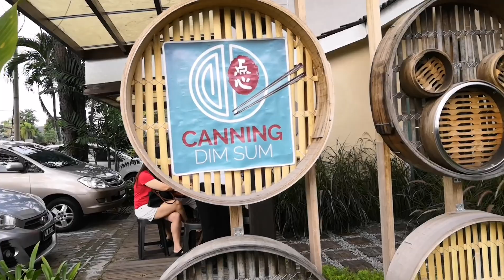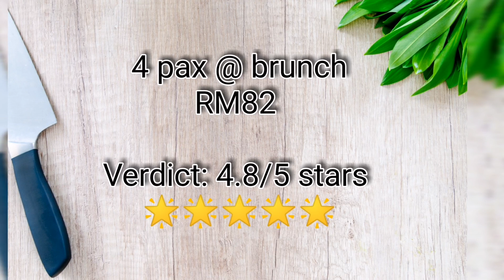Halal dim sum? Is it as good as non-halal ones?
This is my first vlog on food review. When I invited my friends to try the halal dim sum, these played in my mind, "Can it be as good as the non-halal ones?" "What's so special about these dim sum? Especially so in Ipoh - the haven of DIM SUM" "Pi mai pi mai tang tu - same old dim sum dishes are found everywhere in Ipoh la.."

But we were in for some surprises which I've never expected. No wonder the place is thronged by multiracial patrons. Let us know if you have tried and tested this. If yes, please let us know your feedback too.

▶ CANNING DIM SUM
Address: No.1, Lebuh Cecil Rae,
Taman Canning, 31400 Ipoh, Perak
▶ Business Hours: 6.30 am to 2.30 pm (Closed on Wednesdays)

POSITIVISM ONLY!